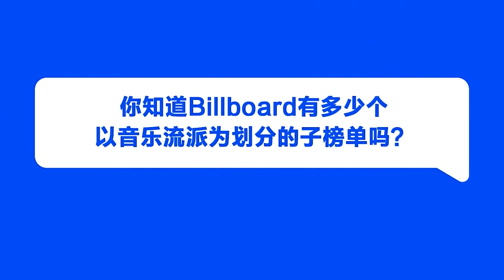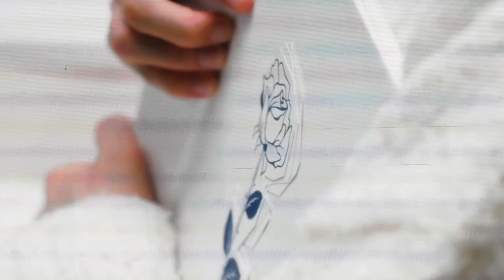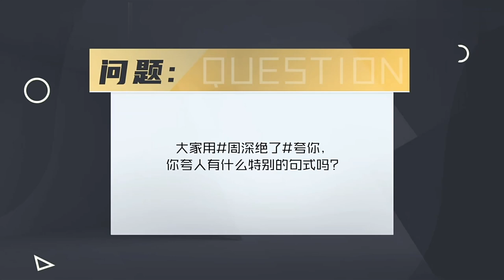【周深】天哪！周深唱英文歌也太苏了吧！好好听！《舞台2023》周深、朴宰范合作《Yesterday》开口瞬间，惊艳所有人！